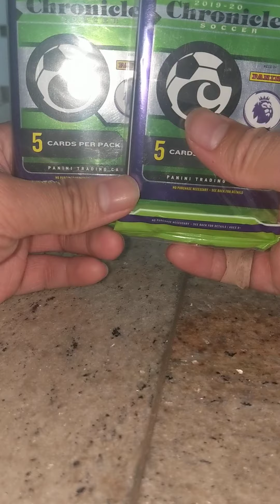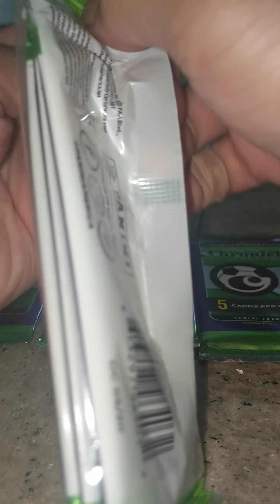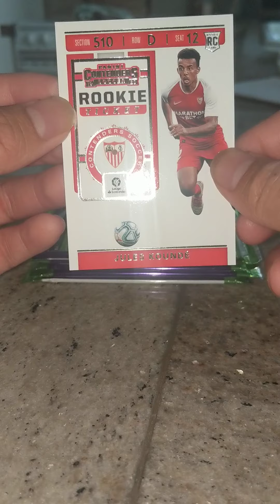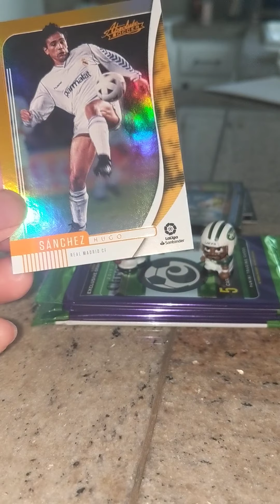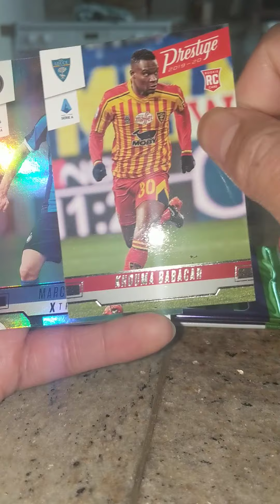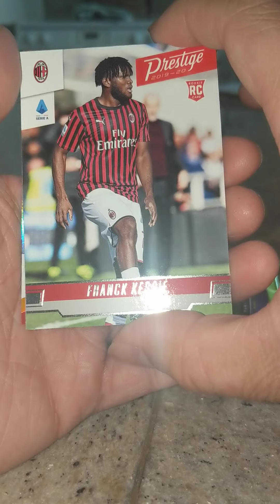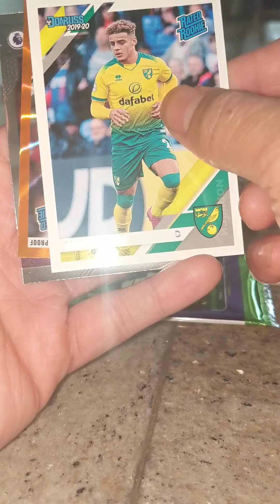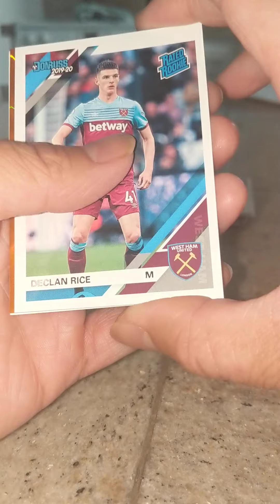2019 2020 Panini Chronicles Break🔥